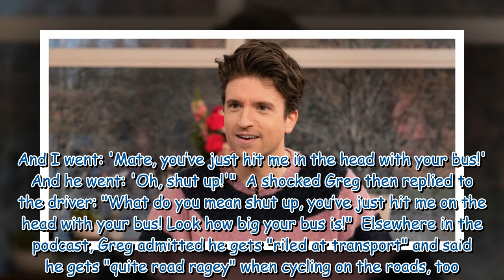Greg James hit in the head by a bus as driver told him to 'shut up' in shock incident